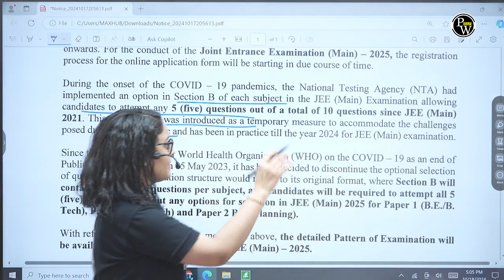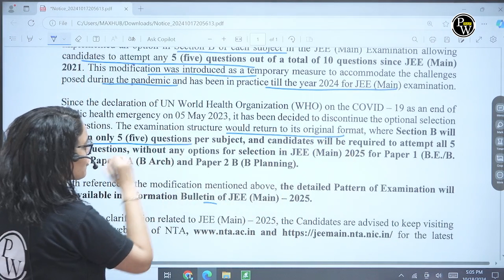NTA Big Update changes Pattern of NEET 2025 Exam 😱📢 Selection B Removed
The National Testing Agency (NTA) has announced a significant update for the NEET 2025 exam. The selection pattern has changed, with Section B being removed. This alteration impacts the way students approach the test, focusing more on Section A. Stay informed to understand how this change affects NEET preparations.